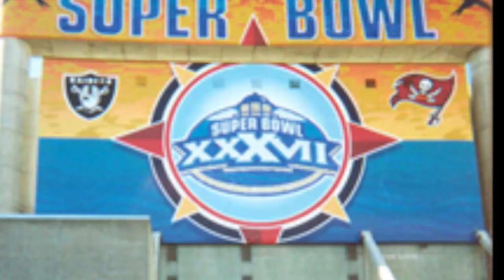Alyssa Jacey Dancer Choreographer Reel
Styles include hip-hop, jazz, ballet, modern, salsa, ballroom, and freestyle! Hire me to choreograph and or dance in your next music video, live concert, or teach you private lessons!